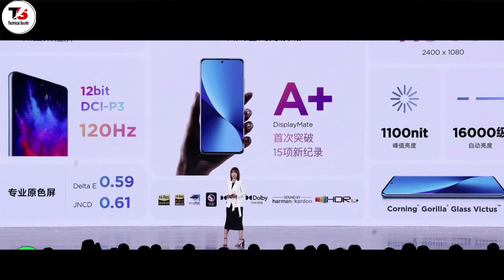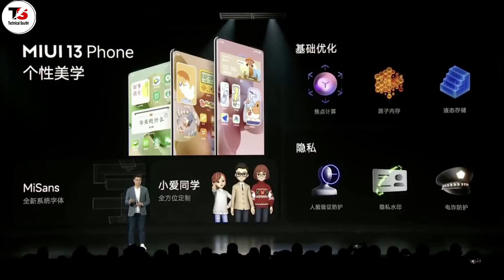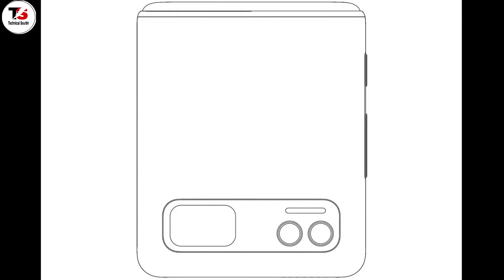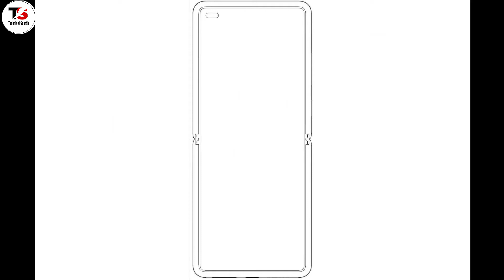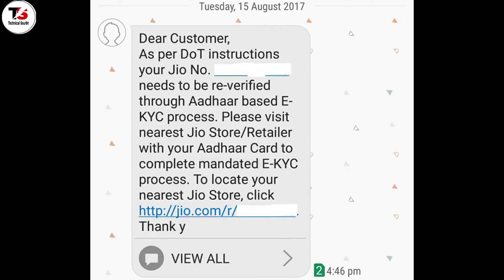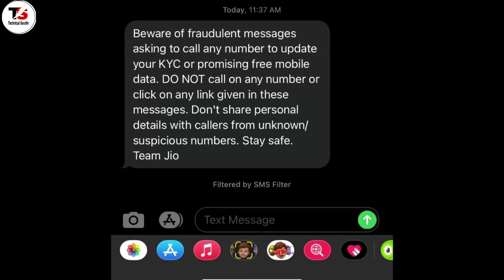Amazon-Flipkart Ban,Jio Scam India,PUBG NEW STATE Sad News,MIUI 13 India,iPhone 14 Max,INTEL India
Namaskaar Dosto, Tech Talks ke is Episode mein maine aapse kuch interesting Tech News Share ki hai jaise Amazon-Flipkart Ban,Jio Scam India,PUBG NEW STATE Sad News,MIUI 13 India,iPhone 14 Max,INTEL India aur bahut kuch. Mujhe umeed hai ki yeh video aapko pasand aayega.